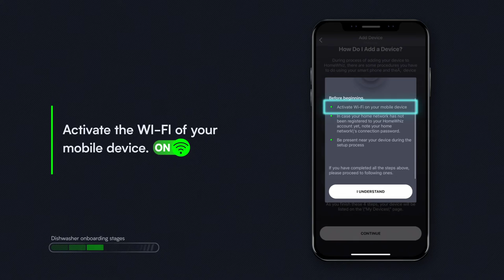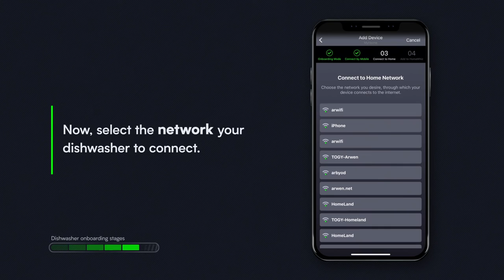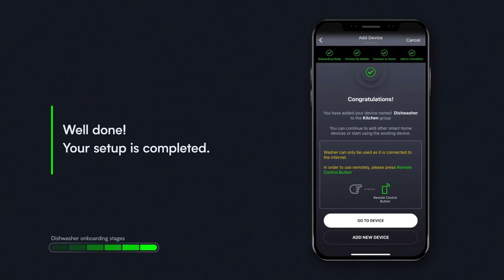How to add Wi-Fi dishwasher to HomeWhiz?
In this video, you will find information on how to add Wi-Fi connected dishwasher to HomeWhiz.